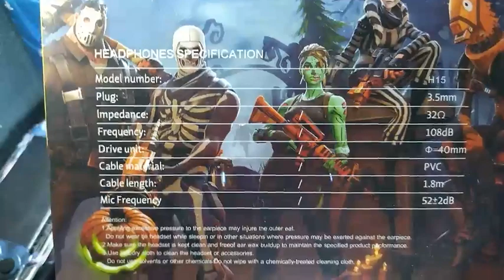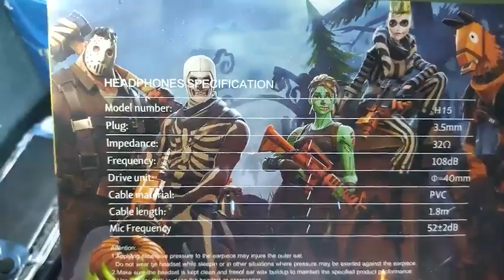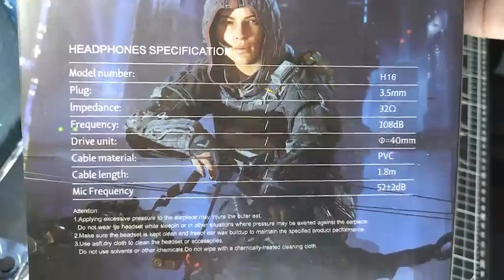H15 & H16 STEREO Gaming Wired Headphone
STEREO GAMING HEADPHONE
Come with Mic and Comfort Earpads
H15 & H16 same model but different design and color.
Suitable for Work and Study.
Lowest and Cheapest price on the Market.